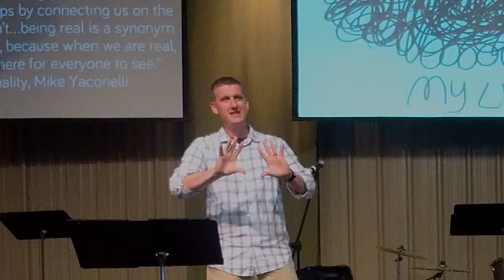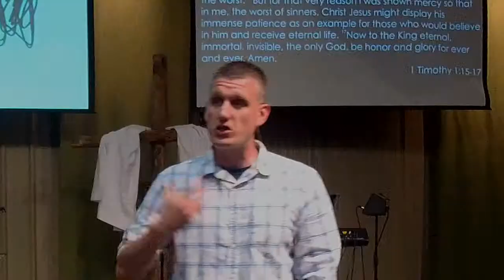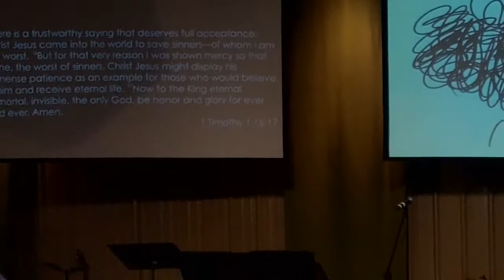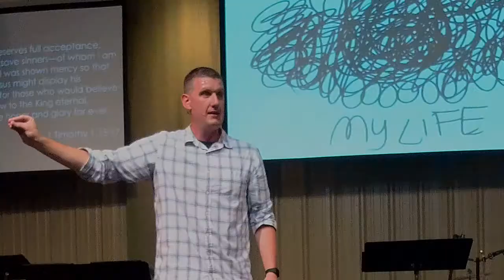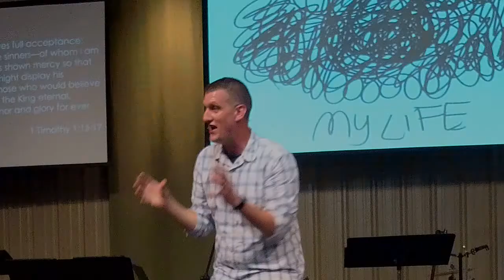May 5, 2019 OC